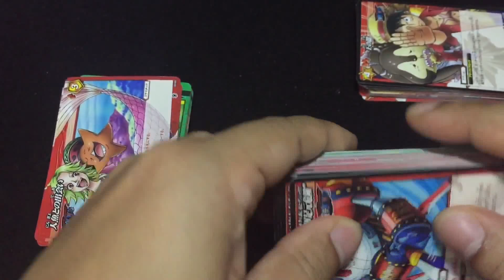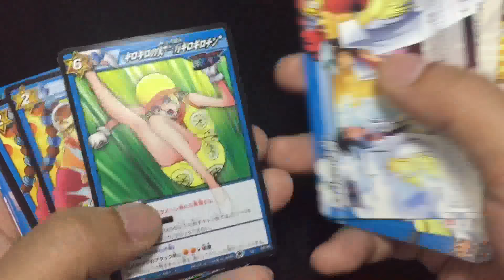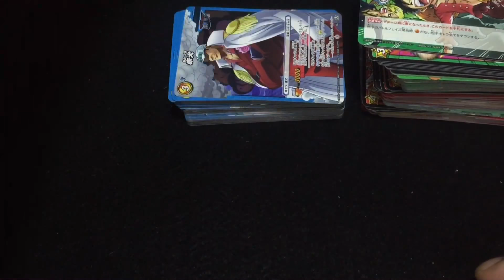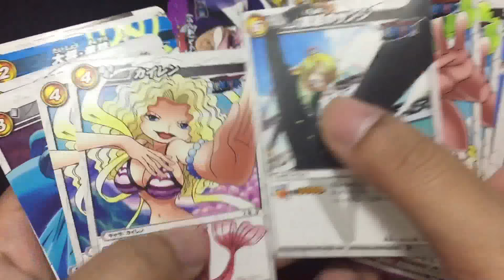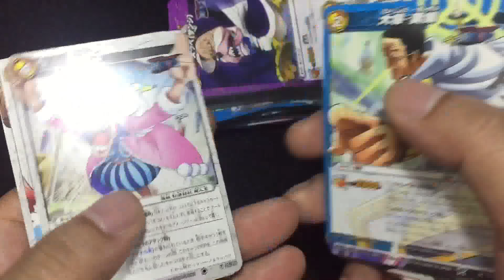รีวิว การ์ดวันพีช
รีวิวการ์ด Miracle Battle Carddass One Piece